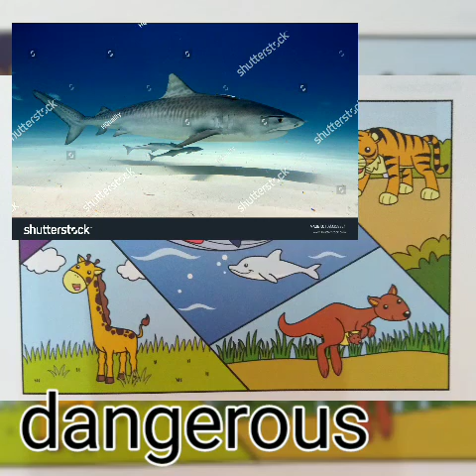Comparative and Superlative Adjectives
The video is for children learning to speak English.